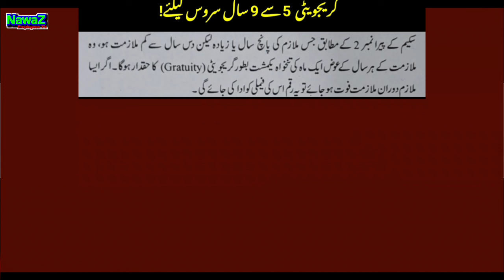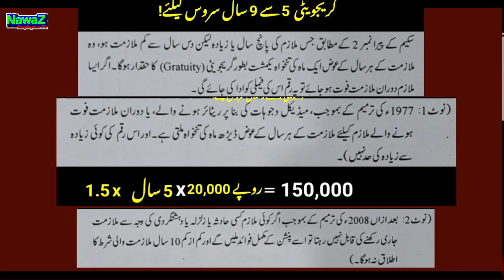Pension Rules| Pension & Gratuity For Less than 10 Years Service? Retirement after less than 10 year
Pension Rules, Pension & Gratuity For Less than 10 Years Service? Retirement after less than 10 years of Service